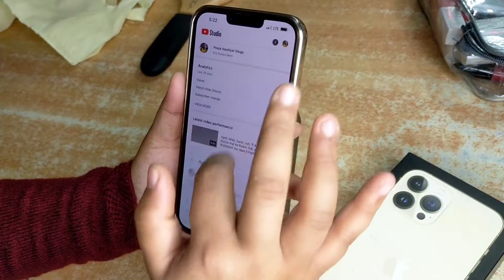1,50,000 Ka Gift 😱😱😱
1,50,000  Ka Gift 😱😱😱

Email I'D

:-copyright

**All The Contant Published On This Channel Is Protected Under The Copyright Low And Should Not Be Used / Produse In Full Of Part Without The Creators  Pooja Nautiyal ( Pooja Nautiyal Vlogs ) Prior Permission